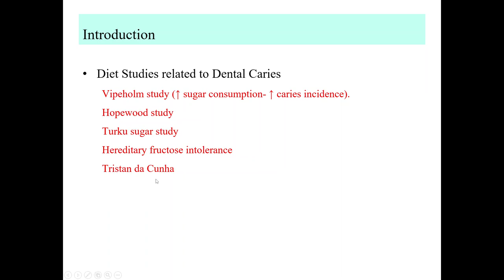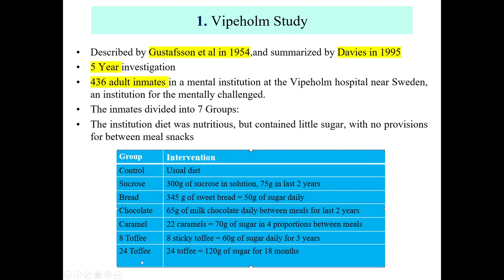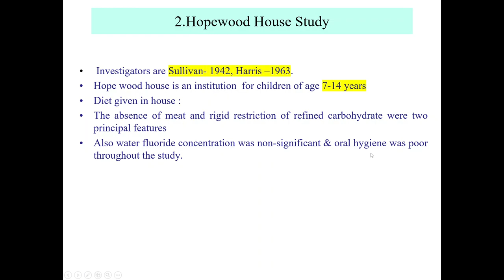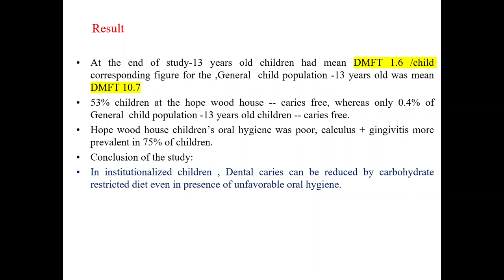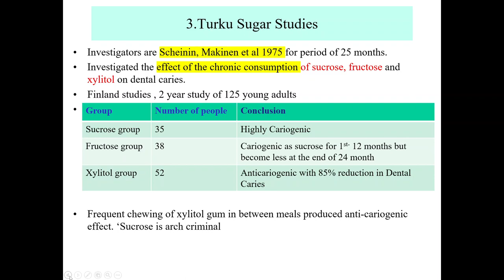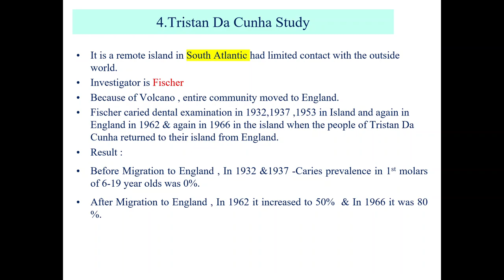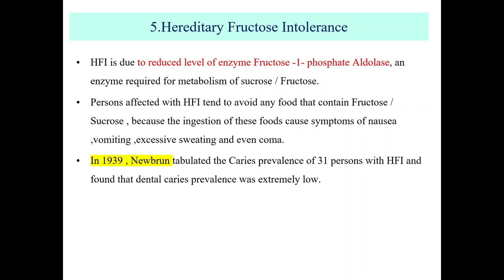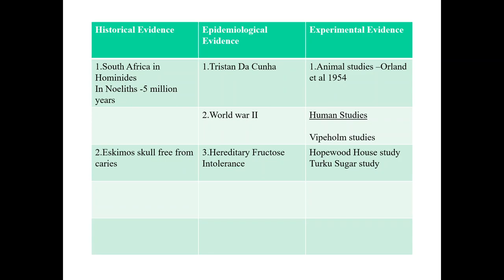Dietary Studies on Dental Caries/ Tristan da Cunha/Vipeholm /Hopewood House /HFI/Turku Sugar study